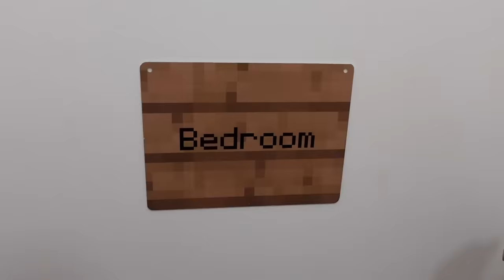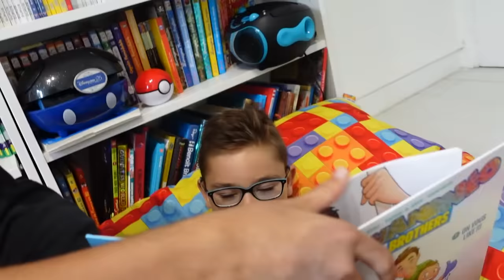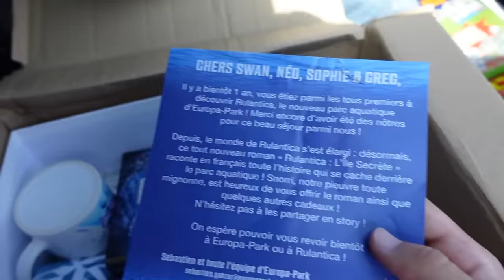PRANK - On Prank Swan pour sa Rentrée des Classes au Collège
⭐️ Notre shop est en enfin en ligne !

On Prank Swan pour sa Rentrée des Classes au Collège !

⭐️ La toute Nouvelle BD de Swan et Néo

Micro studio